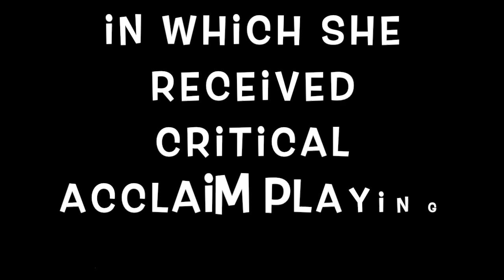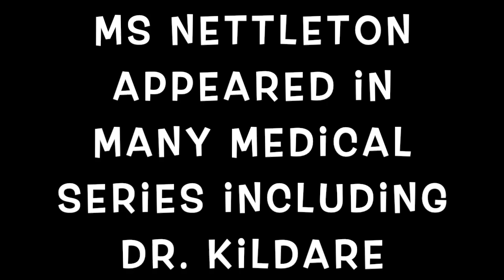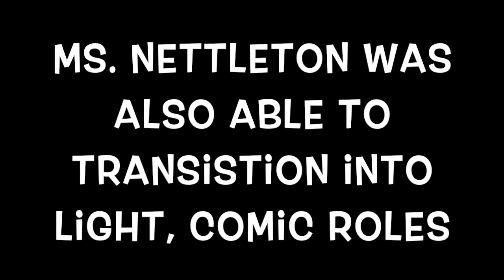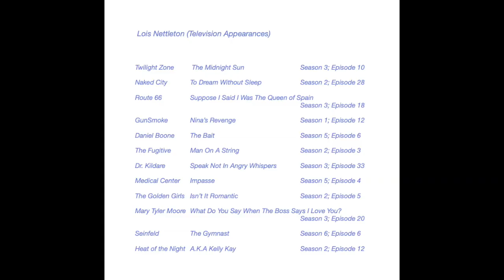Lois Nettleton - Television clips of an impressive career spanning six decades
Lois Nettleton was a talented and versatile television character actress that guest starred in many TV series from the 1960s until 2006. Her appearances range from "The Twilight Zone" to "In The Heat of the Night". This video does not include her movie career.